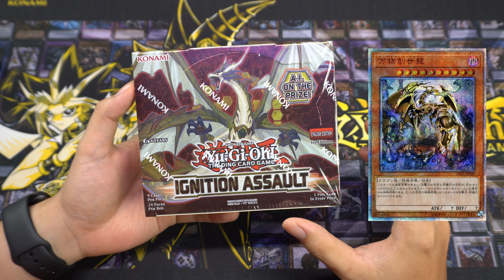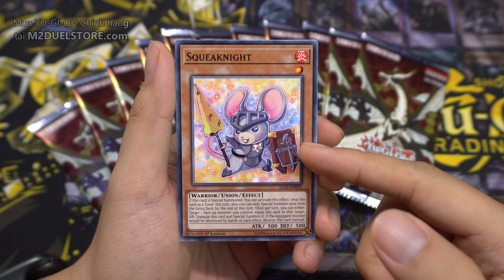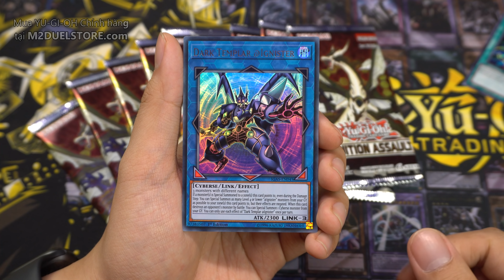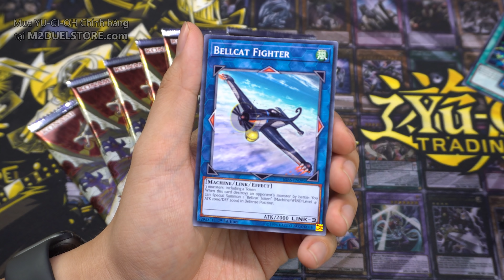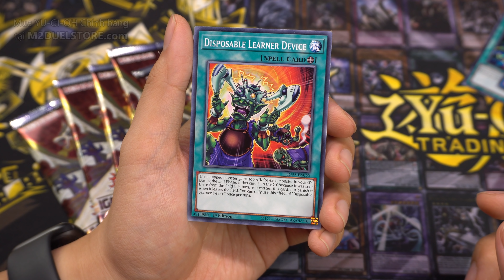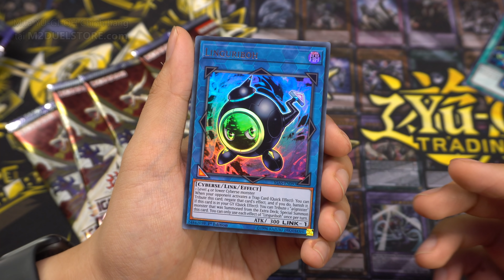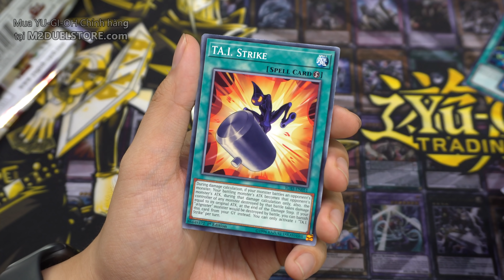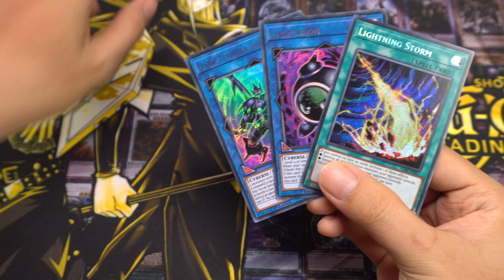Quẩy tung chảo với Ignition Assault Yugioh Booster 2020 | M2DA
Các lá bài lẻ, nguyên hộp yugioh, pokemon, phụ kiện card game và rất nhiều thứ khác nữa

Điện thoại: 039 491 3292 - Kho hàng 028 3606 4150